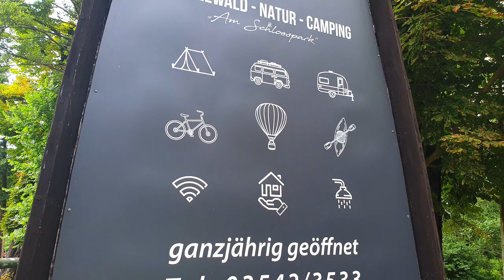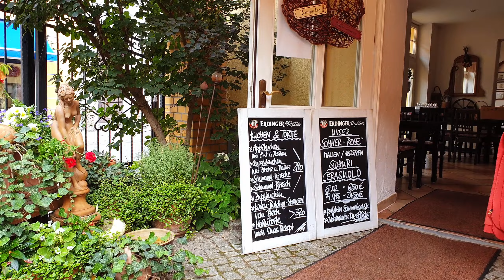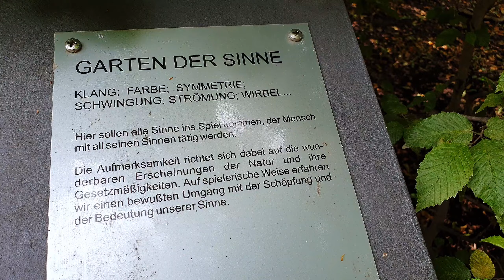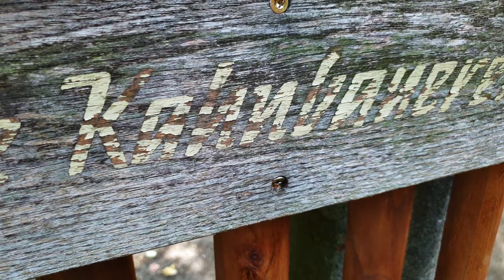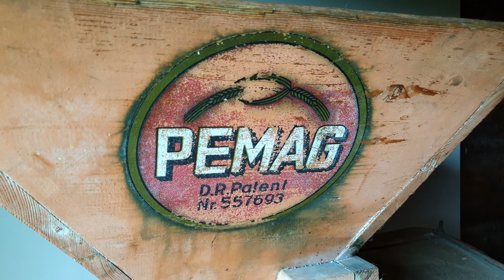Naturparadies entdecken und erleben | UNESCO Biosphärenreservat Spreewald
Ich erkunde den Spreewald und seine Umgebung eine Woche lang zu Land und zu Wasser. Seid dabei und erlebt gemeinsam mit mir den schönen Anblick der Wälder, Kanäle und Fließe.

Hier geht’s zu Episode 2. - Spreewald Kajak Tour
(Folgt demnächst)

Spreewald

Der Spreewald (niedersorbisch Błota, „die Sümpfe“) ist ein ausgedehntes Niederungsgebiet und eine historische Kulturlandschaft im Südosten des Bundeslandes Brandenburg. Hauptmerkmal ist die natürliche Flusslaufverzweigung der Spree, die durch angelegte Kanäle deutlich erweitert wurde. Als Auen- und Moorlandschaft besitzt sie für den Naturschutz überregionale Bedeutung und ist als Biosphärenreservat geschützt (siehe Biosphärenreservat Spreewald). Der Spreewald als Kulturlandschaft wurde entscheidend durch die Sorben geprägt. Das Gebiet ist eines der bekanntesten und beliebtesten Reiseziele im Land Brandenburg. Insgesamt 222,8 Kilometer im Unterspreewald und 45,4 Kilometer im Oberspreewald sind als Landeswasserstraße klassifiziert.

Die vielen natürlichen Fließe und künstlich angelegten Kanäle haben eine Gesamtlänge von über 970 Kilometern.

Gesamtfläche: 3.173 km², davon Fläche im ländlichen Raum ca. 2.800 km²
Einwohnerzahl: ca. 285.000, davon Einwohnerzahl im ländlichen Raum ca. 103.000
Einwohnerdichte: 84,9 Ew./km², davon Einwohnerdichte im ländlichen Raum ca. 37 Ew./km²

Naturcampingplatz

Freilandmuseum Lehde

▬ Kapitel ▬▬▬▬▬▬▬▬▬▬▬▬▬▬▬▬▬▬

0:00 Intro
0:25 Begrüßung
0:52 Kleine Kaja Tour
2:55 Mittag
3:30 Spaziergang in Lübben
5:00 Verlassenes Waldbad
5:54 Abendliche Kajak Runde
6:38 Zu Fuß von Lübbenau nach Lehde
8:32 Nachtspaziergang
9:20 Wildpark Johannismühle
10:50 Brunnen Lübbenau - Abendbrot
11:08 Historisches Dorf / Freiland Museum
13:20 Abendliche Feuerschale
14:41 Verabschiedung / Outro

▬ Equipment im Video ▬▬▬▬▬▬▬▬▬▬▬▬

♦ Brust Tasche / Rucksack: Helikon-Tex Chest pack Numbat
♦ Pouch: Tasmanian Tiger Tac Pouch 5
♦ Basecap: Flexfit Baseball Cap aus Baumwolle

♦ Rotlicht Taschenlampe: Llis 50 Yard Rotlicht Taschenlampe

♦ Kamera 1: (Smartphone) Samsung Galaxy Note 9
♦ Kamera 2: (Smartphone) Samsung Galaxy Note 8
♦ Kamerastativ: Hama Kamera Stativ Action 165 3D
♦ Handystativ klein: Gobesty 360 mini Stativ

Hey mein Name ist NieKO, schön das du mein Video schaust!
Hier auf meinem Kanal geht es um alles was mit Outdoor Abenteuern zu tun hat

WANDERN - BUSHCRAFT - LOST PLACE

Am wichtigsten ist für mich der Spaß an der Sache. Ich möchte dich an meinen Erlebnissen teilhaben lassen und auch das eine oder andere Thema genauer erklären

▬ Video Produktion ▬▬▬▬▬▬▬▬▬▬▬▬▬▬

Kamera: NieKO

Produktion / Schnitt: NieKO

Danke für's zuschauen
Euer NieKO

Alle Inhalte in diesem Video gehören NieKO-Outdoor